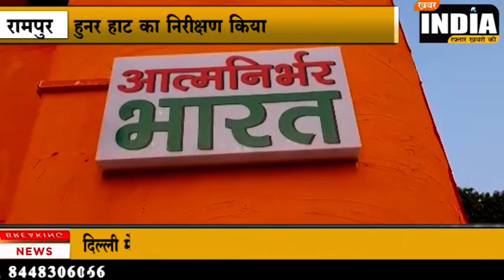रामपुर कैबिनेट मंत्री मुख्तार अब्बास नकवी ने हुनर हाट का निरीक्षण किया